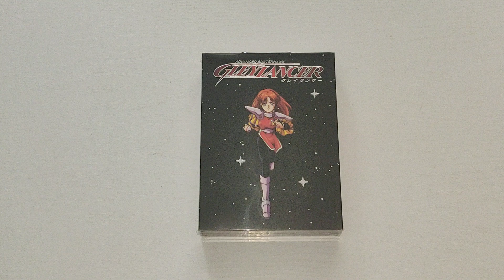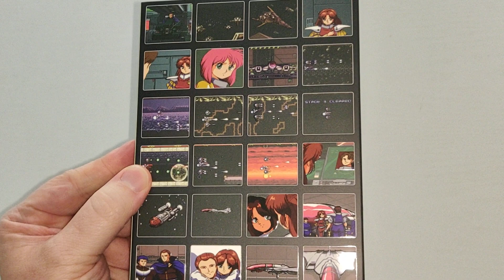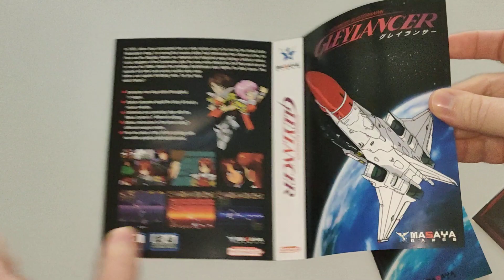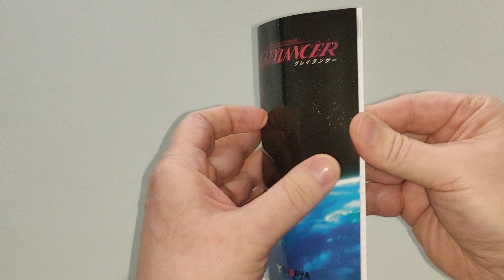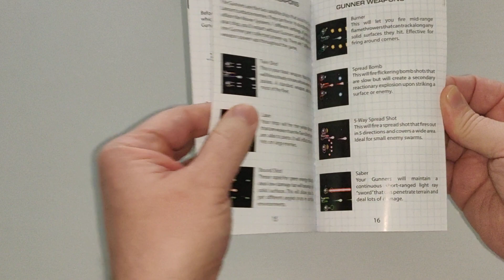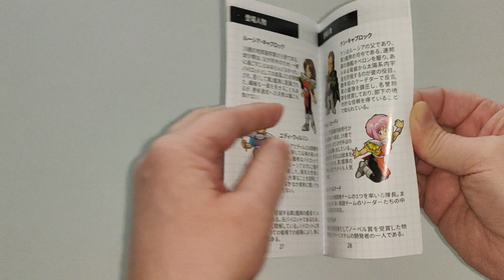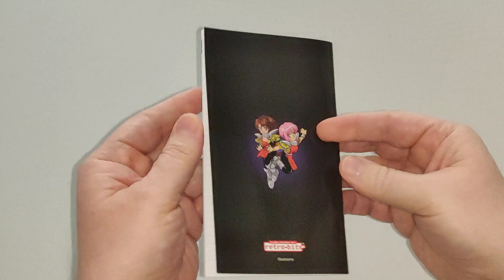Unboxing / Déballage # 488 Gley Lancer Collector's Edition (Retro-Bit)